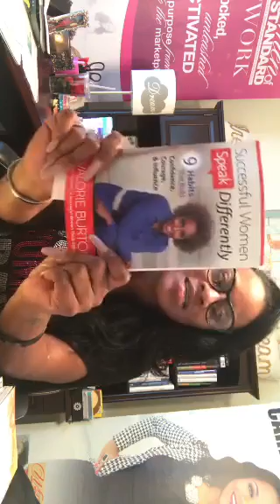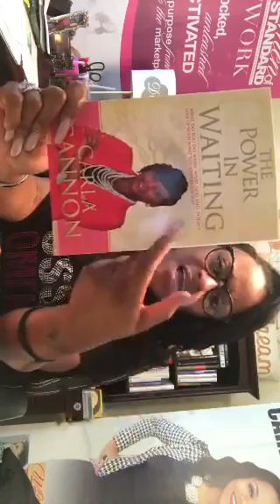3 Strategies to Experiencing a Productive Month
Activator, Cultivator & Trailblazer are a few words that describe young mogul in the making, Carla R. Cannon.

Carla is the leader of a global movement, Women of Standard where her mission is to UNLOCK, UNLEASH & ACTIVATE women into their set position of purpose from the pulpit to the marketplace!
Carla is also a 7x Best Selling Author, Speaker, Trainer & Publisher.

She hosts an annual Women of Standard Business & Lifestyle Conference which attracts both professional and faith based women who are ready to be ignited and take their brands to the next dimension!

Carla also hosts an annual Women of Standard Activation Tour where she travels across the country activating women by sharing her personal story through an unapologetic approach.

LET'S GET STARTED: If you are ready to take your brand to the next dimension contact Carla today to schedule a consultation and learn how you can establish a lucrative business.